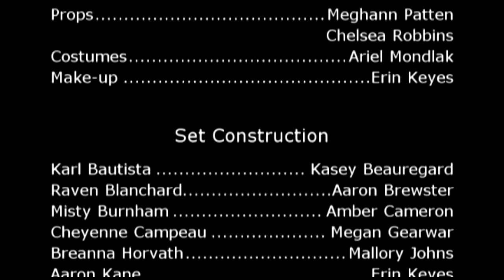Upstate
Otter Valley Union High School's 2011 original festival one act production. This play was originally written a few year before by a student. This version was updated by the cast and was a Vermont State Drama Festival finalist.